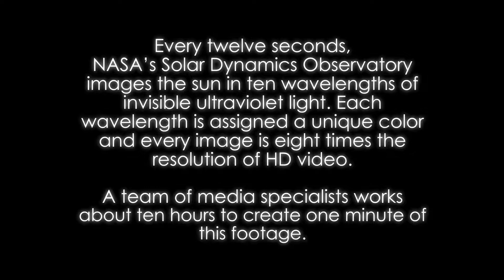NASA Thermonuclear Art – The Sun In Ultra HD 4K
Sunce je zvijezda u centru našeg Sunčevog sustava. Ona je gotovo savršena kugla (razlika između ekvatora i pola je samo 10 km) i sastoji se od plinovite vruće plazme, koja je isprepletena s magnetskim poljima.[1][2] Promjer mu je oko 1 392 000 km, što je za 109 puta više od Zemlje i masu oko 2 ∙ 1030 kilograma, što je za 330 000 puta više od Zemlje, a to je 99,86 % mase cijelog Sunčevog sustava.[3] Sunčev je obujam 1,3 milijuna puta veći od Zemljina. Prosječne je gustoće 1 411 kg/m³ (oko 1/4 gustoće Zemlje). Sastoji se od ioniziranoga plina. Većina poznatih kemijskih elemenata otkrivena je i na Suncu. Po kemijskom sastavu ¾ mase Sunca čini vodik, dok je ostatak uglavnom helij, a manje od 2 % čine teži elementi kao što su kisik, ugljik, neon, željezo i drugi. U središtu Sunca, gdje se nalazi izvor energije i gdje temperatura doseže 15 milijuna kelvina, vodika je manje od helija. [4]

Prema spektralnoj klasi, Sunce spada u klasu G2V ili možemo ga zvati žuti patuljak, zato što je vidljiva svjetlost najizraženija u žutozelenom dijelu spektra, iako je sveukupno svjetlost sa Sunca bijela, zbog raspršenja svjetlosti u Zemljinoj atmosferi izgleda žuto na plavoj podlozi neba. Spektralna oznaka G2 pokazuje površinsku temperaturu, koja iznosi 5 778 K (5 505 °C), dok oznaka V pokazuje da je Sunce, kao i većina drugih zvijezda, u glavnom nizu (Hertzsprung-Russellov dijagram) i da stvara energiju nuklearnom fuzijom, pretvarajući vodik u helij.[5][6] U jezgri Sunca, svake sekunde izgori 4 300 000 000 kg vodika, pretvarajući se u helij. Iako su nekoć astronomi smatrali da je Sunce mala i beznačajna zvijezda, ispostavilo se da je Sunce svjetlije od 85 % zvijezda u Mliječnom putu, a većina zvijezda spada u crvene patuljke.[7][8] Apsolutna magnituda je +4,83, ali budući nam je Sunce puno bliže od ostalih zvijezdi, vidimo ga kao najsjajnije nebesko tijelo s prividnom magnitudom -26,74.[9][10] Vanjski dio Sunčeve atmosfere, koji zovemo korona, stalno ispušta dio plazme u svemir u obliku Sunčevog vjetra, kao struja električki nabijenih čestica koja se širi do otprilike 100 astronomskih jedinica (AJ – udaljenost od Zemlje do Sunca). Balon međuzvjezdane materije koju stvara Sunčev vjetar naziva se heliosfera: to je najveća neprekidna struktura u Sunčevom sustavu. Osim Zemlje i drugih planeta, oko Sunca kruže i asteroidi, kometi, meteoroidi, trans-neptunski objekti u Kuiperovom pojasu i čestice prašine. [11][12]

Kako se cijeli svemir širi, tako se i mi krećemo zajedno s našom galaktikom ili Mliječnim putem, prema zviježđu Vodena zmija i to brzinom od 550 km/s. Najbliža nam je zvijezda alfa Kentaur, koja je udaljena 4,2 godine svjetlosti.[13] Sunčev sustav se okreće oko centra Mliječnog puta, koji je udaljen 24 000 – 26 000 godina svjetlosti i jedan puni krug napravi za 225 – 250 milijuna godina i taj period se naziva galaktička godina. Ako uzmemo u obzir kretanje naše galaksije Mliječnog puta i okretanje oko centra galaksije, onda rezultanta kretanja našeg Sunca je 370 km/s, u smjeru zviježđa Lav i Pehar. [14]

Srednja udaljenost između Sunca i Zemlje je 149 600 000 km ili jedna astronomska jedinica (AJ), što svjetlost prijeđe za 8 minuta i 19 sekundi. Energija koju prenosi Sunčeva svjetlost (Sunčeva konstanta) daje gotovo sav život na Zemlji, zahvaljujući fotosintezi, a ujedno pokreće vrijeme i klimu na Zemlji.